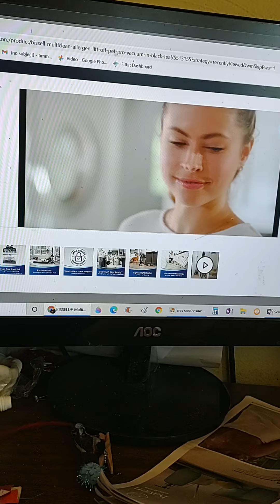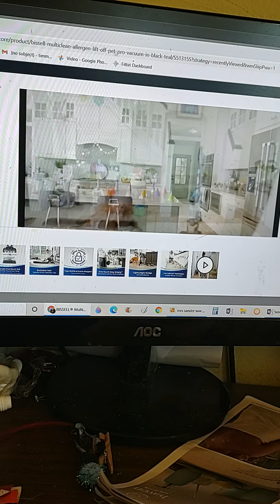bissell multiclean allergen lift off pet pro